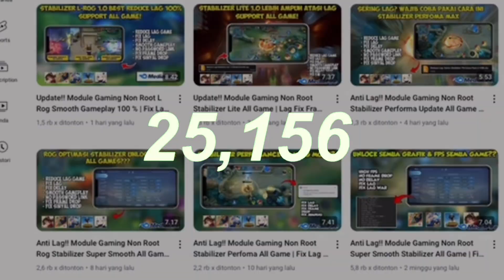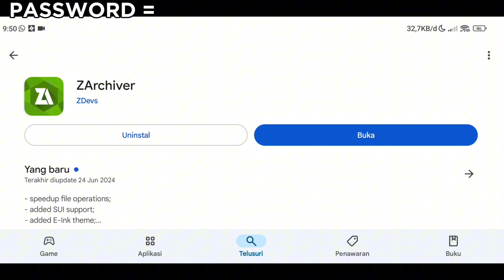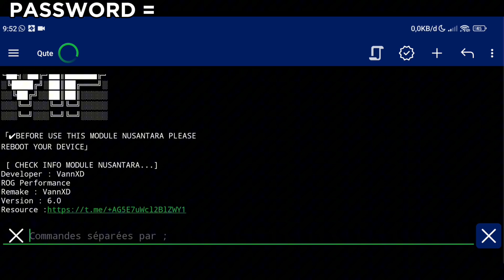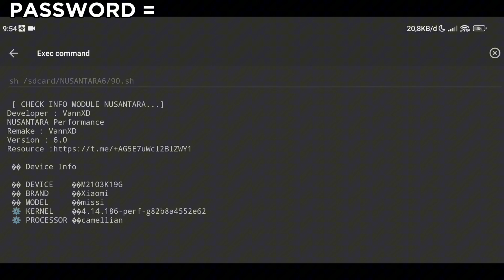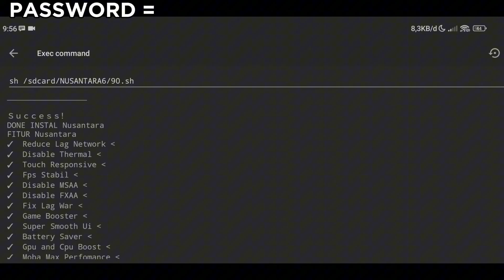RAM 1-8 LANCAR❗️MODULE GAMING NON ROOT NUSANTARA SUPPORT QUTE & BRAVENT | AMPUH ATASI LAG DI ANDROID